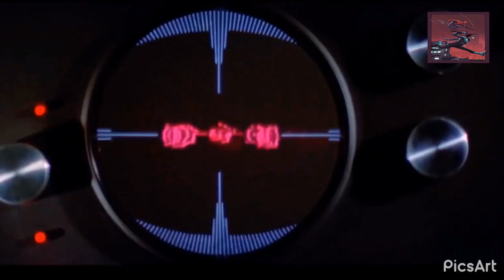“I Will Never Join the Dark Side”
Happy May the 4th!